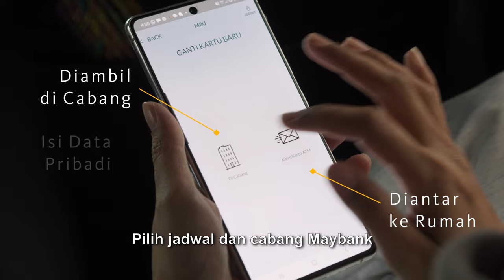Praktis ganti kartu ATM Maybank via M2U ID App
Kartu ATM Kamu rusak dan ngga sabar nunggu dikirim? Cusss.., langsung ke self-service area cabang Maybank! Ngga pake lama, ngga pake antri..

Ajukan ganti kartu di M2U ID app dan cek lokasi self-service cabang. Cukup scan QR ganti kartumu di tablet, kartu langsung bisa Kamu bawa pulang. Eits, jangan lupa aktivasi dulu di M2U ID App atau SMS sebelum digunakan.

Yuk, cobain kemudahannya. Welcome to anti lama-lama branch!

Download M2U ID App!

Kunjungi website kami maybank.co.id dan dapatkan informasi menarik dalam mengelola keuangan anda bersama Maybank Indonesia.